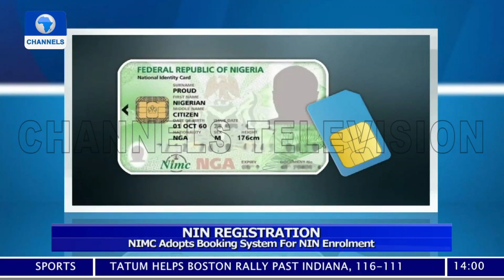NIMC Adopts Booking System For NIN Enrolment